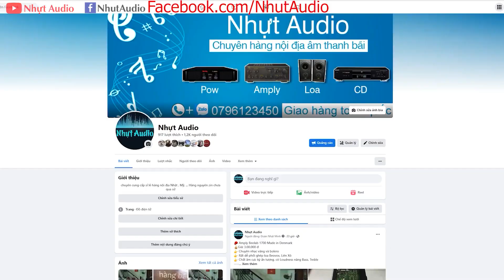DENON 1500RII, SHIP EBAY VỀ SIÊU MỚI ĐẸP KENG, CÓ REMOTE (11TR5) NHỰT AUDIO